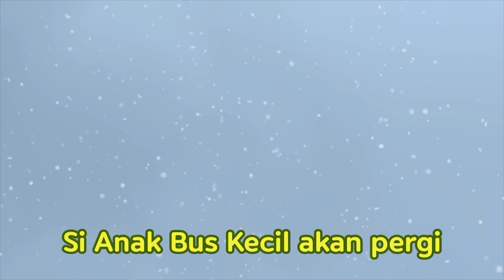Tayo Lagu l Bus Kecil Akan Pergi l Lagu untuk anak anak l Tayo Bus Kecil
Si Anak Bus Kecil akan pergi Vroom Vroom, yuk pergi
Bus gembira Berhenti dekat rumah ku
Bertemu tiap hari

Bus gembira Berkeliling kota Selalu ditumpangi

Vroom Vroom Beep Beep Beep Beep
Bus Kotak Kecil Dia gembira~ walaupun hujan
Bus Kotak Kecil Tetap berjalan walaupun turun salju

Bus gembira Masuk lewat pintu depan
Keluar lewat pintu belakang!

Si Anak Bus Kecil akan pergi
Vroom Vroom, yuk pergi Bus gembira
Berhenti dekat rumah ku
Bertemu tiap hari

Bus Kotak Kecil
Dia gembira~ walaupun hujan
Bus Kotak Kecil
Tetap berjalan walaupun turun salju

Si Anak Bus Kecil akan pergi Tra la la la Yuk pergi Bersama
Kawanku Dan orang tuaku Ayo naik bus bersama